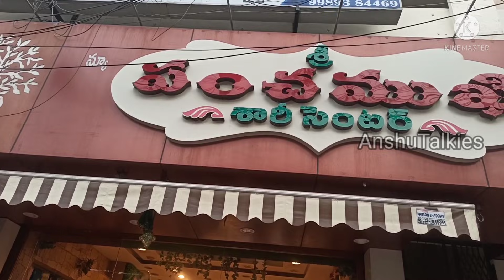దీపావళి స్పెషల్ ఆఫర్స్ లో bedsheets కలెక్షన్స్ 500/- కి 3 bedsheets. ఒకటి కూడా కొరియర్ మన విజయవాడలో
Description
Sri panchamukhi saree centre
Near Jammichettu
Modern Academy road
Moglrajpuram
Vijayawada-10

Latest collection of bedsheets collection in Vijayawada
Latest collection of bedsheets for kids in offers
Latest collection of kids cartoon bedsheets collection
Latest bedsheets collection at very low prices collection in Vijayawada
Latest collection of dbedsheets collection in sripanchamukhi sarees Centre vijayawada